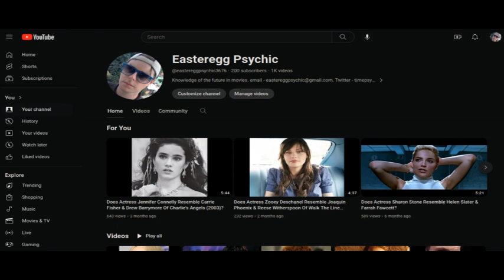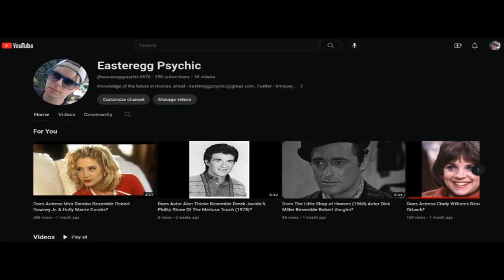Does Actor Dennis Christopher Resemble Barry Pepper & Forest Whitaker Of Battlefield Earth (2000)?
IT (1990) Actor Dennis Christopher may resemble Barry Pepper & Forest Whitaker, who appeared together in year 2000 science fiction film Battlefield Earth with John Travolta & Kelly Preston. Connections Dennis Christopher & Barry Pepper were in separate episodes of TV crime drama The Sentinel (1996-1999). CBS TV police drama Criminal Minds (2005+) featured separate episodes with Whitaker & Christopher.
Forest Whitaker & Dennis Christopher were both in movies about bicycling. Whitaker narrated Rising From Ashes, a 2012 documentary about the Rwandan nation cycling team. Dennis Christopher was in Breaking Away in 1979, his character was obsessed with competitive bicycle racing.